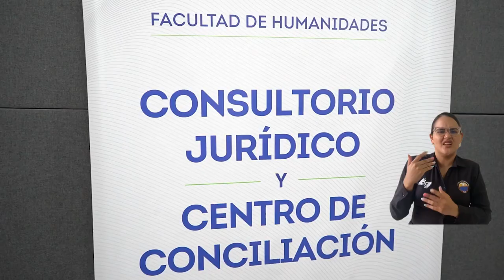Escuela de Liderazgo brinda a población migrante formación jurídica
En un trabajo articulado entre la Universidad del Magdalena y la Defensoría del Pueblo, 25 personas procedentes de Venezuela reciben formación en materia jurídica y de derechos humanos a través de la Escuela de Liderazgo para población migrante. La sexta sesión de la iniciativa educativa se desarrolló en las aulas de la Alma Mater alrededor de temáticas como derechos de petición, acciones de tutela, entre otros.